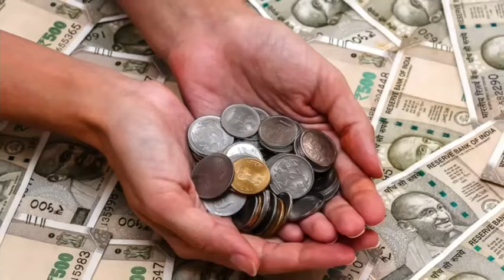আশ্বিন মাসে যদি কাউকে দান করেন বা পশুপাখিকে খাবার দেন তাহলে এই ঘটনা ঘটে - দানধর্ম || Gita Lesson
যদি কাউকে দান করেন বা পশুপাখিকে খাবার দেন তাহলে এই ঘটনা ঘটে - দানধর্ম || Gita Lesson
যদি কখনো কোনো গরীব-দুঃখীকে বা পশু-পাখিকে সাহায্য করে থাকেন তাহলে যা হয় - দানধর্ম || শ্রীমদ্ভগবদগীতা
নমস্কার বন্ধুরা অমৃতকথা চ্যানেলে আপনাকেে স্বাগতম। এই ভিডিওর মাধ্যমে ভগবান শ্রীকৃষ্ণ এর শ্রীমদ্ভাগবতগীতা বলা দান ধর্ম বিষয়ে আলোচনা করা হয়েছে। আশ্বিনমাস পারলে অবশ্যই কিছু না কিছু দান করুন।
Amrita katha,
সেবার মাহাত্ম্য, গরীব-দুঃখীকে সাহায্য, দান করলে কি হয়, অন্যের সাহায্য করলে কি হয়, Story of a helpful person and Lord Krishna, helping others by krishna, কৃষ্ণের মত মানুষের সাহায্য করলে কি হয়, পশু-পাখির সেবা কেন করা উচিত, দান করলে কি ফল লাভ হয়,
অমৃত কথা, পৌরাণিক কথা, আধ্যাত্মিক জ্ঞান, Spiritual, ভগবান, ঈশ্বর সাধনা, lessons of shri Krishna), দান করার আগে এই কথা মেনে চলুন, Lessons of , serve others motivation, lessons of krishna in bengali, পুণ্য লাভের উপায়, দান কিভাবে করতে হয়, serving people, গীতা জ্ঞান

Link :-

Link :-